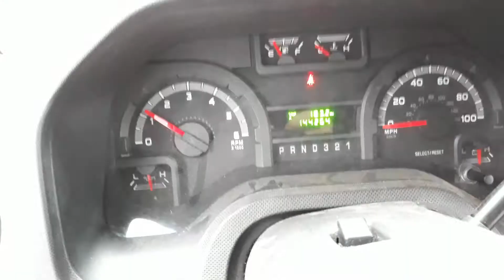2009 Ford E450 coldstart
34 degrees